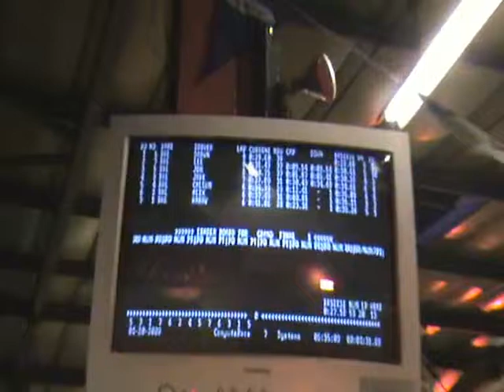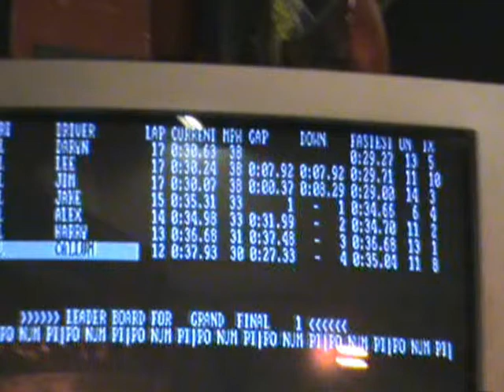Jake & Alex Rushbrook Birthday @ Rayleigh Karting 2011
Rayleigh Karting for Jake & Alex Rushbrooks birthdays.  December 2011.